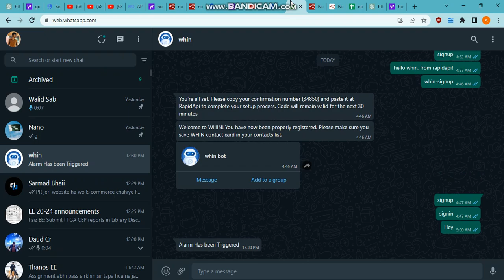Integrating Node-RED with WhatsApp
Welcome to our latest tutorial where we'll guide you through the professional integration of Node-RED with WhatsApp, enabling powerful automation and communication capabilities. In this step-by-step guide, we'll walk you through the process of seamlessly connecting Node-RED, a flow-based development tool, with the immensely popular messaging platform, WhatsApp.

Key Highlights:

Effortless Setup: Learn how to set up Node-RED and configure the necessary nodes to establish a secure connection with WhatsApp. Our detailed instructions ensure a smooth integration process, even for beginners.

Versatile Automation: Unlock the potential of Node-RED by exploring various automation scenarios enhanced with WhatsApp. From smart notifications to interactive bots, discover how this integration can elevate your projects.

Messaging Flows: Dive deep into creating dynamic messaging flows within Node-RED. We'll cover the design principles that make your WhatsApp interactions both intelligent and user-friendly.

Security Measures: Prioritize the security of your communications. Gain insights into best practices for securing your Node-RED setup and ensuring the privacy of your WhatsApp interactions.

Troubleshooting Tips: Encounter a challenge? We've got you covered. Learn common troubleshooting techniques to address issues and maintain a reliable connection between Node-RED and WhatsApp.